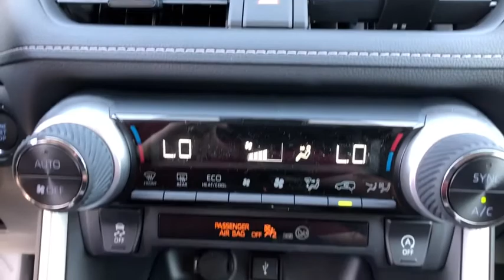2021 Toyota RAV4 Thousand Oaks, CA 22573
New 2021 Toyota RAV4 available in Thousand Oaks, California at Thousand Oaks Toyota.

Black Fabric. 28/35 City/Highway MPG
Axle Ratio: 3.177,Front Bucket Seats,Fabric Seat Trim,AM/FM Stereo,4-Wheel Disc Brakes,6 Speakers,Air Conditioning,Electronic Stability Control,Front Center Armrest,Spoiler,Tachometer,ABS brakes,Alloy wheels,Automatic temperature control,Brake assist,Bumpers: body-color,Driver door bin,Driver vanity mirror,Dual front impact airbags,Dual front side impact airbags,Emergency communication system,Four wheel independent suspension,Front anti-roll bar,Front dual zone A/C,Front fog lights,Front reading lights,Fully automatic headlights,Heated door mirrors,Illuminated entry,Knee airbag,Low tire pressure warning,Occupant sensing airbag,Outside temperature display,Overhead airbag,Overhead console,Panic alarm,Passenger door bin,Passenger vanity mirror,Power door mirrors,Power driver seat,Power steering,Power windows,Radio data system,Rear anti-roll bar,Rear seat center armrest,Rear window defroster,Rear window wiper,Remote keyless entry,Roof rack: rails only,Speed control,Speed-sensing steering,Split folding rear seat,Steering wheel mounted audio controls,Telescoping steering wheel,Tilt steering wheel,Traction control,Trip computer,Turn signal indicator mirrors,Variably intermittent wipers,Front beverage holders,AM/FM radio: SiriusXM,Exterior Parking Camera Rear,Auto High-beam Headlights,Apple CarPlay/Android Auto